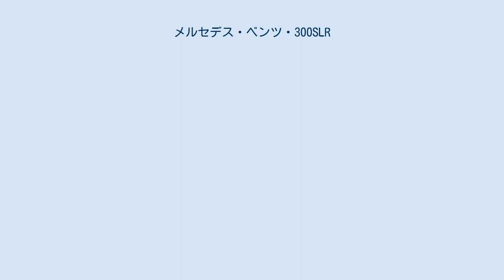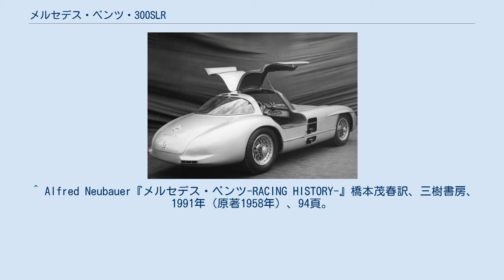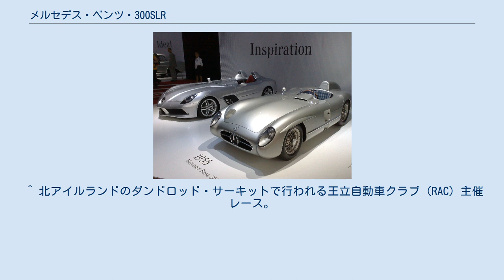メルセデス・ベンツ・300SLR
メルセデス・ベンツ・300SLR（Mercedes-Benz 300SLR ）は、ドイツのダイムラー・ベンツが開発し、1955年のスポーツカー世界選手権で使用したスポーツカーである。
 300SLRは1954年のF1世界選手権に登場したF1マシン、W196をベースにして、スポーツカーに改装したものである。
競技種目の違いによる仕様変更点はあるが、シャーシやブレーキ、サスペンションといった基本構造は共通している。
 車名の"300"は3リッターエンジン、"SLR"はドイツ語でSport, Leicht, Rennwagen（スポーツ・軽量・レーシングカー）をあらわす。
 名称やスタイリングが似ていることから、市販スポーツカー300SLのエボリューションモデルと思われがちだが、関連性は全くない。
まぎらわしい名前が付けられたのは、300SLの宣伝広報を兼ねたため、といわれる。
 300SLと300SLRが系列関係に無いことは、型式番号からもわかる。
300SLのプロトタイプ（1952年のル・マン24時間レースで優勝）は"W194"、1955年から発売された300SLは"W198"である。
一方、F1マシンW196は"W196R"、当車は"W196S"である。
 1〜10号車（9号車は欠番）の計9台が製作され、メルセデス・ベンツのワークスチームのみが使用した。
1〜6、10号車は屋根無しのオープンタイプで、1、2、10号車が開発・練習用、3〜6号車がレース用として使用された。
7、8号車は屋根付きのクーペタイプでレースには出走しなかった。
 ニュルブルクリンクを走行する300SLR（1986年） シャーシ構造は20〜25mm径の鋼管を組み合わせたスペースフレームである。
ホイールベースは2,370mm、トレッドは前1,330mm / 後1,380mm。
W196との違いは単座から2座席への変更、ホイールベースの延長、燃料タンクの大型化とオイルタンクの移設などである。
サスペンションは前後独立懸架式で、トーションバー・スプリングの採用と、リアスイングアクスルの一点支持（シングルピボット）が特徴に挙げられる。
 前後輪のインボード式ドラムブレーキには大型の冷却フィンが付けられたが、長距離レースではフェード現象の発生によりブレーキロックする恐れがあり、緊急時にはドライバーがコクピットからプランジャーを操作し、ブレーキ内部にオイルを注入してロックを解除するという安全装置を備えていた。
 エンジンはW196と同様、直列4気筒を縦に2基並べて直列8気筒としている。
右に60度傾けてシャーシに搭載する手法や、ボッシュ製燃料直噴システム、デスモドロミック式バルブ開閉制御などの独自の機構も共通している。
エンジンが傾いているためトランスミッションとプロペラシャフトが左側にオフセットしており、操縦席のドライバーはフロアトンネルを跨ぐ格好で着座する。
 排気量はF1用の2.5リッターから3リッター（2,979 cc）に拡大された。
シリンダーブロックは軽量なアルミ合金製に変更されたが、これはレーシングエンジンとしては初の採用例であった。
ボアφ78 mm×ストローク78 mmのスクエアで、圧縮比は9.0 : 1。
ピークパワーよりも中低速での扱いやすさを重視しており、最高出力は310PS / 7,500 rpm。
また、特殊燃料を使用するF1と違い、オクタン価の低い市販ガソリンの使用にも対応している。
 5段ギアボックスは2速以上がシンクロメッシュ。
ディファレンシャルギアの背後に設置され一体化している。
 オープンとクーペ ガルウィングドアを開放した300SLRクーペ ボディスタイルは当初クーペタイプを予定していたが、ドライバーから「視界が悪い」「熱がこもる」「騒音がひどい」といった反対意見があり、オープンボディでいくことになった。
ボディは軽量のマグネシウム合金（エレクトロン）製で、W196の高速サーキット仕様（ストリームライン）と似たフォルムをもつ。
ボディサイドに排熱用のエアスクープが空いている点も共通である。
ドライバーのみが乗車する場合、サイドシートをトノカバーで覆い、ナビゲーターが同乗する場合は幅広のウィンドスクリーンを装備した。
 クーペタイプは300SLと同じく、スペースフレームの構造上ガルウィングドアを採用している。
7、8号車はメキシコのカレラ・...